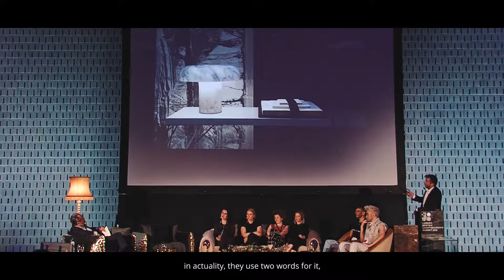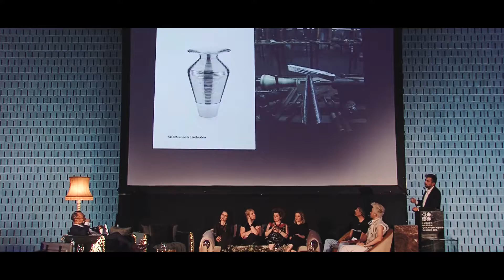Toni Grilo about Luxury Design & Craftsmanship Summit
Toni Grilo, Designer and Art Director, about Luxury Design & Craftsmanship Summit 2018.

Elevate Design and Craftsmanship, that’s COVET GROUP’s mission and for this reason they organised the first edition of the Luxury Design & Craftsmanship Summit, from 20-21 June 2018, in Gondomar, Oporto.

Next Luxury Design & Craftsmanship Summit will take place in Paris, January 2019.